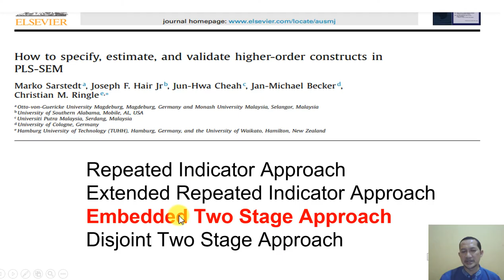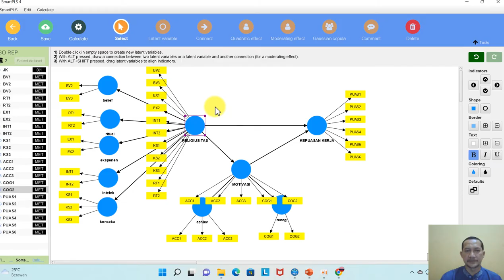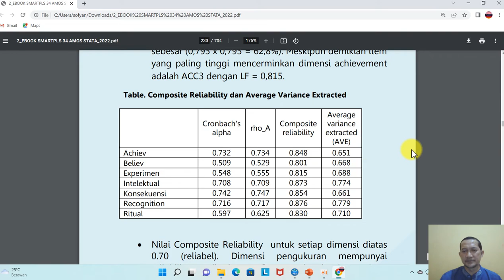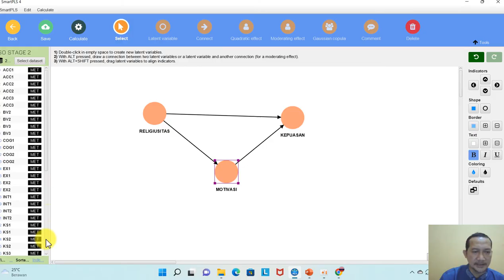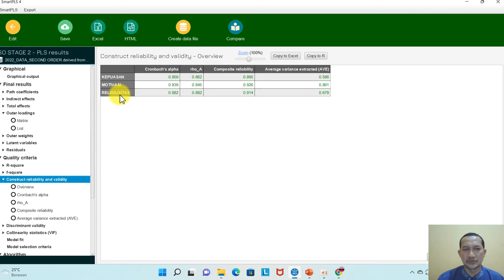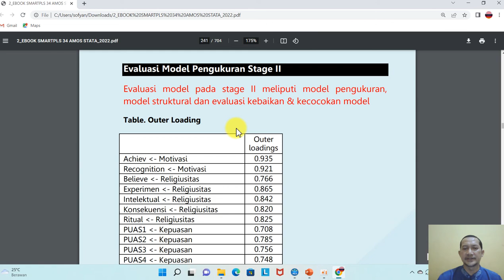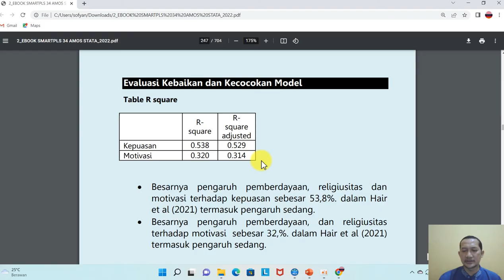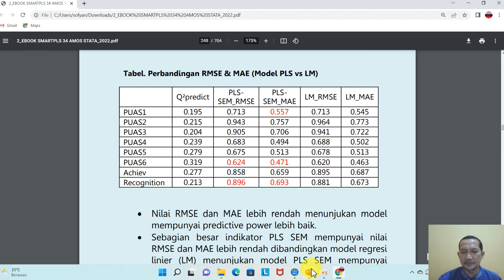TUTORIAL SEM PLS MODEL **SECOND ORDER** SMARTPLS 4 "METODE DIREKOMENDASIKAN DIPAKAI"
CARA BARU TUTORIAL SECOND ORDER SMARTPLS 4 "METODE DIREKOMENDASIKAN DIPAKAI"[SMARTPLS 4] - TUTORIAL SMARTPLS 4 SECOND ORDER YANG DIREKOMENDASIKAN DIPAKAI (EMBEDDED TWO STAGE APPROACH)